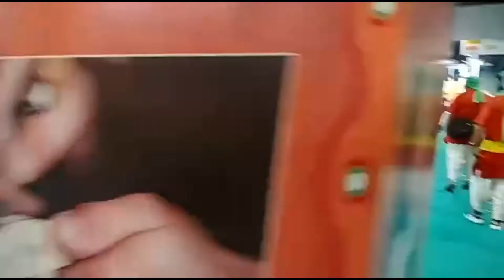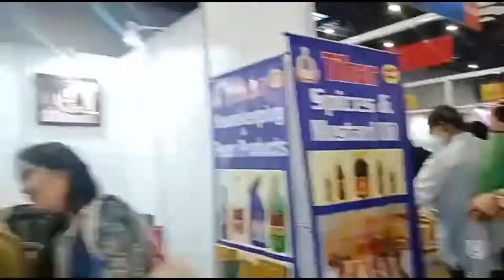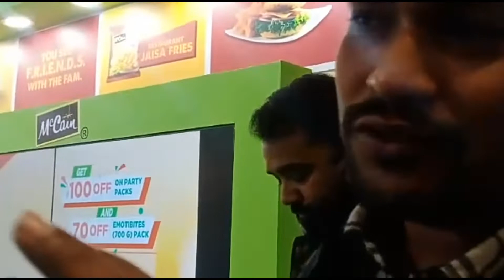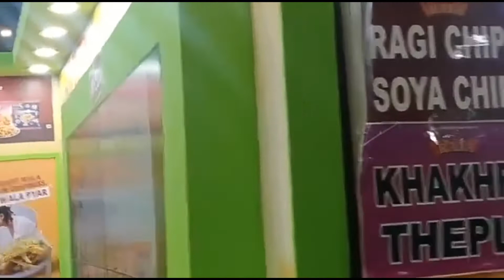दिल्ली कर जतरा 2021